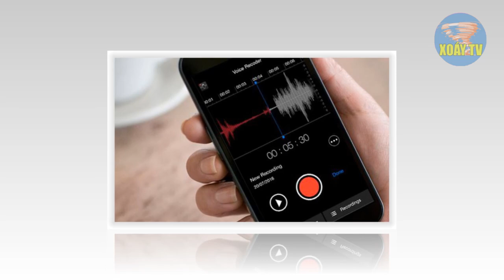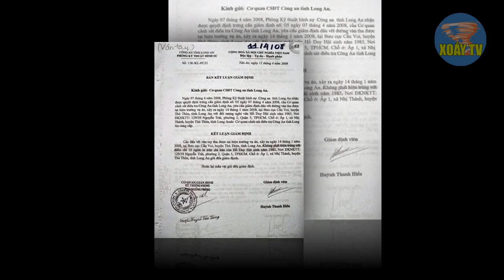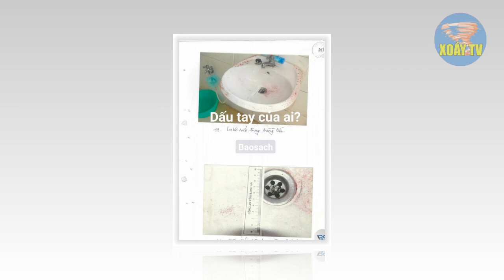HỒ DUY HẢI: Vương Đình Huệ bị "mời" tới BCA vì hé lộ tình tiết mới oan sai vụ Hồ Duy Hải